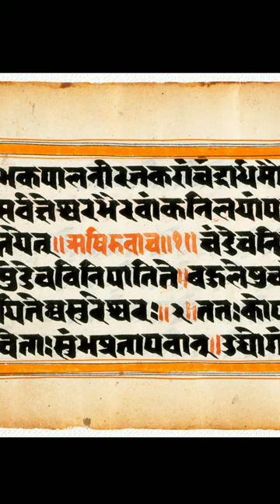Oldest Puran in Hinduism🤔?gods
Power_Of_Hinduism |Power_Of_Sanathan_Dharma shorts gautambuddha sanathandharma hindutva hinduism power respect sonusharma Jai bajrang dal 🚩 🙏 Hindu sena ki jay 🙏 Kattar hindu 🕉️ Jai Bholenaath🙏 Jai bajrang bali 🙏 hindus,india,hindu gods,hindu dharma,hinduism facts,hindu religion,hinduism explain,what is hinduism,hinduism beliefs,hindus vs muslims,indus valley,hinduism explained,middle ground,how hinduism started,hinduism documentary,blind devotion,what is hinduism beliefs,what is hinduism religion,what is hinduism holy book,hinduism explained youtube,odd man out,middle ground india,hinduism explained for kids,live deeperindia,trend by jaggi sandhu,trendefarsi,jaggi sandhu,sardar g records,latest hindi songs,dharam yudh morcha,trend by manjit singh sohi,bhindrawala,ometv india,hindi songs,jaggi sandhu new son,omegle best reactions,sikh religion,punjabi songs,girl on omegle,songs,jatt da muqabala,kabal saroopwali,new punjabi song,hit punjabi songs,snappy,new punjabi songs,omegle indonesian,intense,latest punjabi song,sant jarnail singh bhindranwale,latest punjabi songshindus vs muslims,middle ground hindus vs muslims,muslim,muslims,hinduism,ftd facts islam,muslim music,muslim prayer,blind devotion,india,hindu,islam vs hinduism,facts about islam,top 10 facts about islam,hasan minhaj standup special,odd man out,islam facts,islam,jubilee media,hasan minhaj netflix,asian identity,stand-up comedy,versus 1,ftd facts,the differences between islam and hinduism,story time,middle ground india,hasan minhaj homecoming kingviral,eric casebolt,abc,hip,cash,texas,raising his gun,police,abcnews,records,slamming a teen girl to the ground,blueface,pool party,cop resigns,pool party confrontationman now,g herbo man now,man now 2017,men now vs men then,man now g herbo,man now official,men,man now music video,herbo,jersey movie,g herbo,man now official music video,herbo official,g herbo official,herbo 2017,g herbo music video,herbo music,herbo songs,g herbo 2017,g herbo songs,g herbo music,g herbo official music video,major rohit lingwal,lil herb,sigma ruleattitude is everything,your attitude is everything,best motivational video,motivational video,motivation,motivational video 2021,best motivational speech,motivational speech,inspirational video,profildeface,motivational speeches,majesticcasual,vendredisurmer,cascade,tylerthecreator,atlanta,edbanger,self discipline techniques,daviddeanburkhart,morning motivation,best speech,best self discipline motivational speech,best speeches,self discipline,mydwhatsapp status,whatsapp status tips,whatsapp status sucks,whatsapp status tricks,whatsapp status review,whatsapp status update,whatsapp status feature,whatsapp new features,whatsapp status story review,whatsapp tips,whatsapp status story feature,whatsapp status video english,get whatsapp story feature,whatsapp vs snapchat,whatsapp location,how to use new whatsapp status,hidden whatsapp features,whatsapp vs instagram,whatsapp,whatsapp messengerwhatsapp status,whatsapp status tips,whatsapp status sucks,whatsapp status tricks,whatsapp status review,whatsapp kattar Hindu status power of Hindu status power of islaam status power of muslim status kattar muslim status kattar Hindu Hindu status bajrang dal status kattarhindustatus bajrangdalstatus powerofhindustatus powerofmuslimstatus powerofislaamstatus hindu muslim hindu ramnavami2022 bajrangdal india modi jaisheeeram kattarhindu bjp hindutva RussiaUkrainewar Russia Ukraine RussiaUkraine hijabclad hijabrow whatsappstatus karnatak sigmarule whatsappstatus trendingshorts shortfeed yutubeshorts viralshortvideo मिलेंगे GautamBuddha CaseStudy Growth Motivation godsearch buddha Buddhism BhagawadGita BuddhaPurnima amazingfacts amazingfacts shortvideos # # Trending ShortVideo Facts AmazingFacts 1MinKnowledge inspirationalvideos inspiration dailyvideos daily lifelessons lifechanges lifechanging liveyourbestlife instavideos instagram mindsets mindfulness successmindset success willpower positivevibes positivethinking artofliving learning heart bigheart energy amazing believeinyourself dailymotivation realstory knowledge hindi moviereview Disclaimer: Copyright Disclaimer under section 107 of the Copyright Act 1976, allowance is made for "fair use" for purposes such as criticism, comment, news reporting, teaching, scholarship, education, and research.